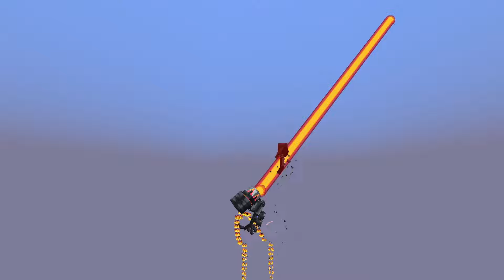MINECRAFT BOSSES vs THEIR VARIANTS in Minecraft Mob Battle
In this video, minecraft bosses battle against their variants. Among warden, wither, ender dragon, herobrine, iron golem and ravager, who will win?